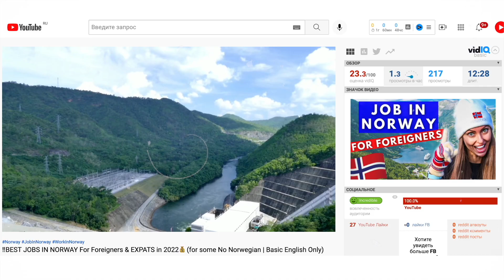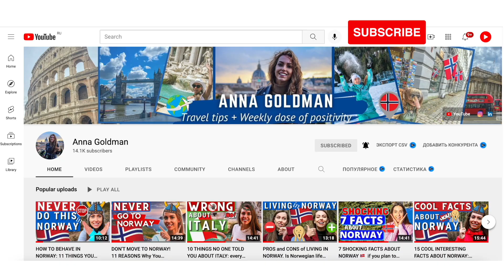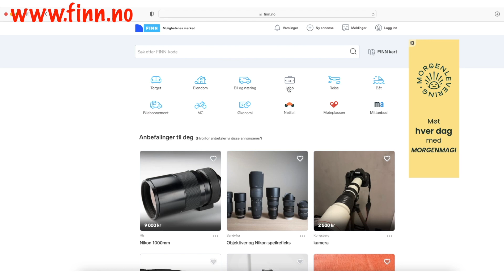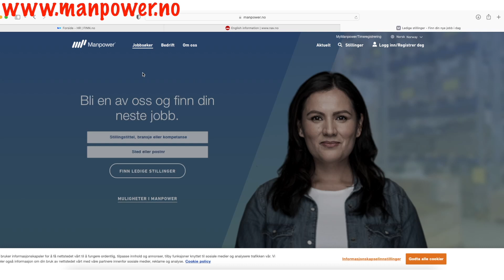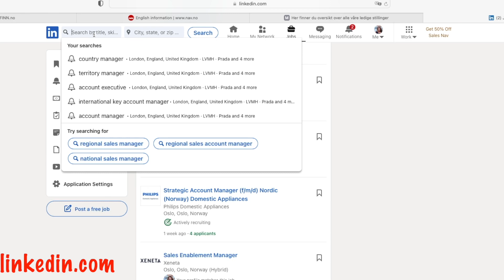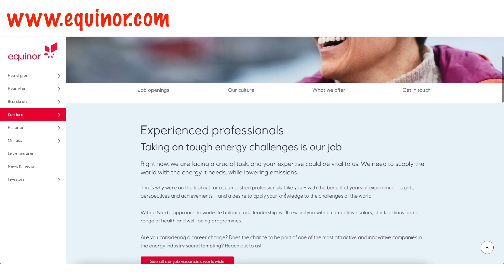‼️ HOW to Get a JOB in NORWAY?💰Is it possible to FIND JOBS in Norway as an ENGLISH SPEAKER?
💥 Planning to move to another country? Let’s make YOUR RELOCATION as smooth and successful as possible! I will be happy to help with EVERY STEP of YOUR MOVE!

It is POSSIBLE  to find jobs in Norway as an English speaker🤑🤑🤑

⏱⏱⏱ TIME CODES
00:00 - Can a FOREIGNER get a job in NORWAY?
00:30 - What TYPES of jobs are in Norway?
01:16 - What JOBS are in high demand For Foreigners and EXPATS in NORWAY?
02:07 - Do you NEED to SPEAK NORWEGIAN to WORK in Norway?
03:00 - How do I find a job in Norway?
03:19 - What is the Norwegian CULTURE like?
04:30 - WHERE to FIND job VACANCIES For Foreigners in Norway?

There are a few job search websites with legitimate postings that will help you get a feel for what is available:

❓❓❓How to get a job in Norway? How can I move to Norway? If I want to move to Norway what shall I start with?
Where can I look for a job in Norway? How easy it is to get a job in Norway?
What is an average salary in Norway? How much money people make in Norway? Is Norway a good country to live? - all and much more in this video and on this channel!

❓Do you have any question or would like to know more specific information? Get in touch! I’m always happy to help!

🚀GLOBAL BUSINESS = ENDLESS FUN and… EXTREMELY HIGH PROFIT. IF YOU MAKE IT RIGHT.

Yours sincerely,
Anna Goldman Business 🚀